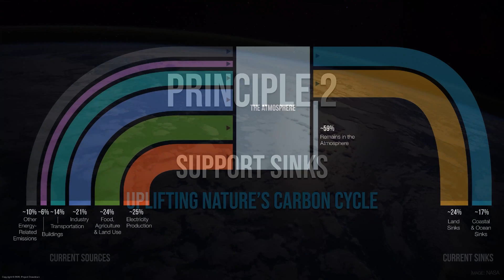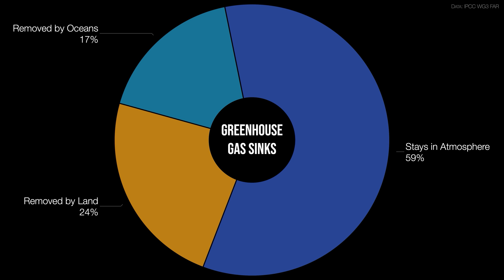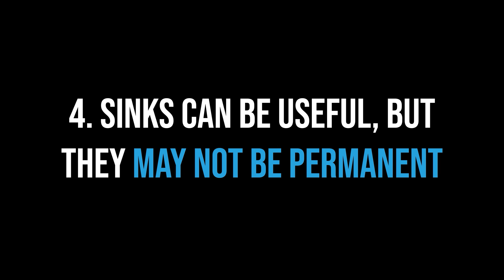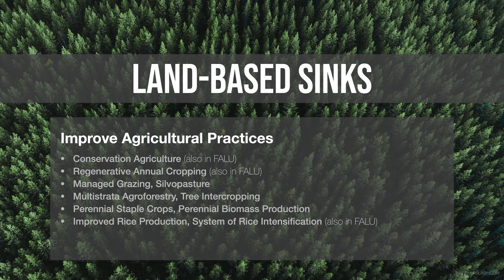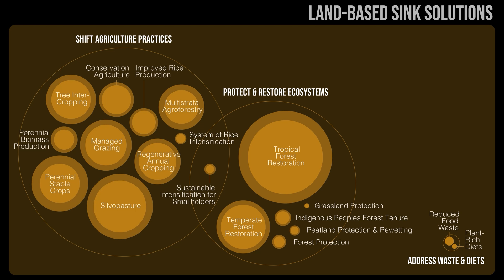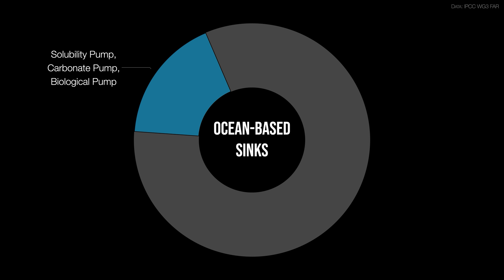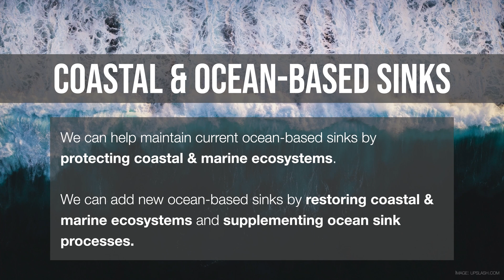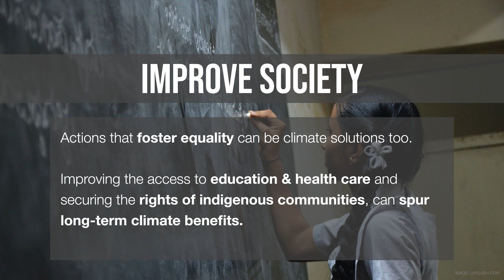Unit 4: Supporting Sinks and Improving Society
Three cheers for carbon sinks! Get to know these climate solution powerhouses (from the land, sea, and labs) by exploring the best ways to keep them strong. From shifting agriculture practices and addressing human diets to restoring marine ecosystems, this unit delves into the opportunities and limitations of sinks as a tool to reach drawdown. Finally, take a step back to see the critical importance of centering human equality in the race to shift climate solutions to global action.

All unit videos are now available with both English and Spanish subtitles.

Sign up to receive updates, provide ideas, and share how you will use Climate Solutions 101 in your classroom or community.

WHAT IS CLIMATE SOLUTIONS 101?

Your climate solutions journey begins now. Filled with the latest need-to-know science and fascinating insights from global leaders in climate policy, research, investment, and beyond, this video series is a brain-shift toward a brighter climate reality.

Climate Solutions 101 is the world’s first major educational effort focused solely on solutions. Rather than rehashing well-known climate challenges, Project Drawdown centers game-changing climate action based on its own rigorous scientific research and analysis. This course, presented in video units and in-depth conversations, combines Project Drawdown’s trusted resources with the expertise of several inspiring voices from around the world. Climate solutions become attainable with increased access to free, science-based educational resources, elevated public discourse, and tangible examples of real-world action. Continue your climate solutions journey, today.